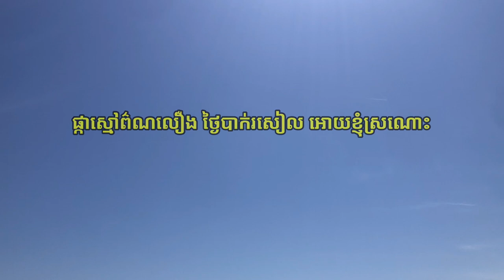ផ្កាស្មៅព៌ណលឿង ថ្ងៃបាក់រសៀល អោយខ្ញុំស្រណោះ Yellow flowers in afternoon is my sadness memories